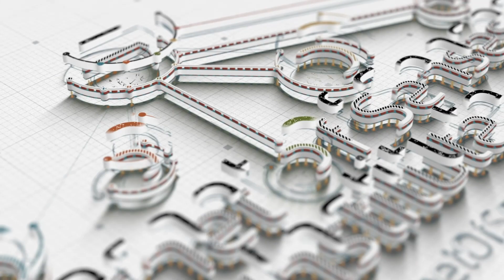Jesús Lozano & Sofia Ehrich - Full Episode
Join Smell Expert Sofia Ehrich as she interviews President of the Digital Olfaction Society, Jesús Lozano. In this interview, they will discuss E-Noses, digital olfaction, and the Digital Olfaction Society.

Jesús Lozano received the B. Sc. degree in Electronic Engineer in 2001 and Ph. D. degree in 2005 from Universidad Complutense de Madrid, Spain. He has worked in instrumentation systems at Electronics Department of the University Complutense of Madrid, in chemical sensors and electronic noses at the Laboratorio de Sensores, Consejo Superior de Investigaciones Científicas (CSIC), Madrid, in control, modelling and simulation at Naval Engineering School of Universidad Politécnica de Madrid. Presently he works as full professor at the Industrial Engineering School of Universidad de Extremadura, Badajoz. From 2019 He is President of the Digital Olfaction Society. His research interests include machine learning and pattern recognition techniques, instrumentation and measurement systems, chemical sensors and electronic noses.